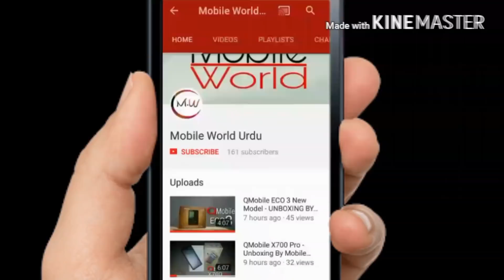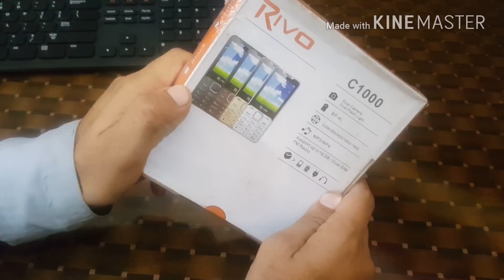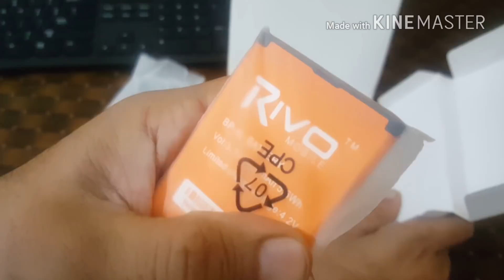Rivo Unboxing | Mobile World Urdu